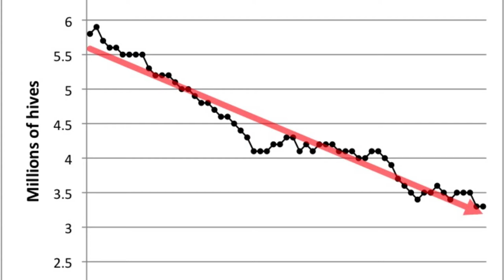Why are Bees Disappearing? Can mushrooms help?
In this ep. Edwin and Joseph talk some facts about bees and some of what is happening to them. Its a major issue everyone. And we talk about some mushrooms that might help them.